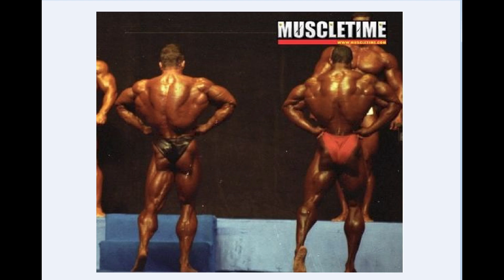Ronnie Coleman Vs Dorian Yates !!!